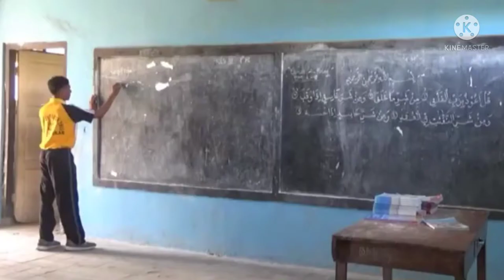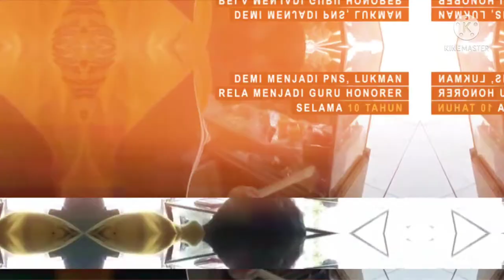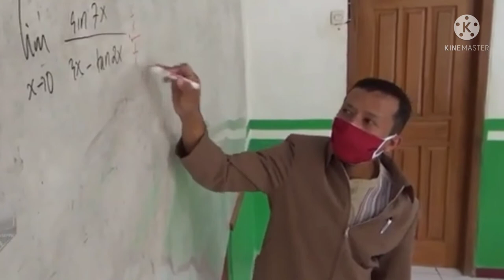SEPERTI INI KONDISI GURU SEKOLAH DI PEDALAMAN INDONESIA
Tidak hanya untuk murid,,bagi guru pun Pendidikan, khususnya di daerah pedalaman, masih mengalami banyak ketertinggalan..Selain dari factor wilayah, kurangnya tenaga pendidik, atau karena malasnya pendidik untuk turun tinggal di daerah sejuta rawa dan ikan betik inipun kadang menjadi sebuah pertanyaan yang susah mencari jawabannya..
sahabat tidak sedikit curahan hati para murid ini yang dilontarkan kepada gur2nya, ada yang mengatakan mulai bosan dengan kehidupan sehari-hari mereka. Anak-anak itu ingin tidur di kasur yang empuk, naik mobil serta ingin naik pesawat. Mereka berkata,..bu,,pa.kami capai begini terus, saya mau naik pesawat kayak bapak-bapak semua di Jakarta sana. Naik mobil mewah, tidur di atas kasur yang empuk, minum air bersih,saya mau jadi orang hebat seperti yang ada di kota..," seperti itulah narasi lirih yg kluar dari mulut kecil polos penuh harapan tersebut..
Perjuangan Guru Mengawal Pendidikan di Pedalaman merupakan salah satunya aspek Pendidikan alternatif yang terus diupayakan demi menjangkau anak-anak di wilayah pedalama.  Dalam hal ini Para guru harus beradaptasi secara adaptif mengambil peran penting di dalamnya.
Sahabat Bagi para guru yang wilayah mengajarnya di kota mungkin tidak akan mengalami suatu esensi yang berbeda seperti halnya  para guru di daerah pedalaman, helaan napas panjang lantas kemudian Simponi perlahanpun naik ke atas kepala yang menghadirkan kenangan beragam,,. Matap  memandang kosong jika mengingat sebuah perjalan untuk mengajar di pedalaman,,, nuansa pemukiman penduduk  pegunungan yang terjal..seperti Itulah memori yang akan di ingat bagi mereka ketika pertama bertugas di desa terisolir,,seakan menari-nari terus dalam ingatan mereka.
Peran guru dalam sejarah Indonesia begitu sangat besar. Guru mendidik untuk mencetak sumber daya manusia yang berkualitas, berkarakter dan produktif. Akan tetapi peran besar guru berbanding terbalik dengan kesejahteraan, akses dan juga fasilitas yang mereka dapatkan. Kondisi ini terutama dirasakan oleh guru-guru di pedalaman. Para guru di pedalaman rela mengabdikan dirinya demi mencerdaskan anak-anak bangsa, di tengah keterbatasan dan keprihatinan
sahabat